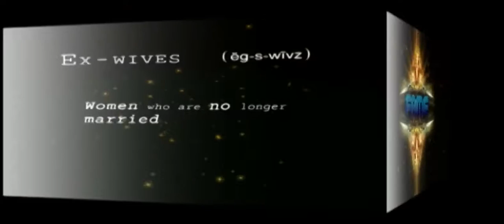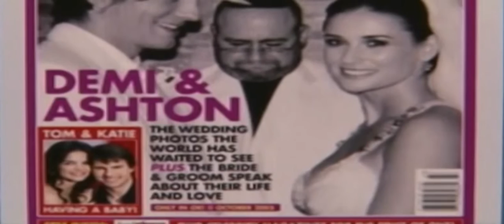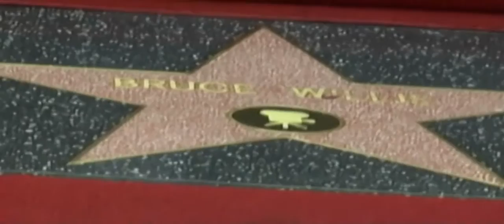American Actress Demi Moore | Fame Shortcuts | Global Entertainment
Demi Gene Guynes born November 11, 1962 professionally known as Demi Moore, is an American actress, filmmaker, former songwriter, and model. Moore dropped out of high school at age 16 to pursue an acting career, and appeared in a nude pictorial in Oui magazine in 1981. After making her film debut later that year, she appeared on the soap opera General Hospital and subsequently gained recognition for her work in Blame It on Rio (1984) and St. Elmo's Fire (1985). Her first film to become both a critical and commercial hit was About Last Night... (1986), which established her as a Hollywood star.

In 1990, Moore starred in Ghost, the highest-grossing film of that year, for which she received a Golden Globe nomination. She had a string of additional box-office successes in the early 1990s, including A Few Good Men (1992), Indecent Proposal (1993), and Disclosure (1994). In 1996, Moore became the highest-paid actress in film history when she was paid a then-unprecedented fee of $12.5 million to star in Striptease, a film that was a high-profile disappointment. Her next major role, G.I. Jane (1997), for which she famously shaved her head, was followed by a lengthy break and significant downturn in Moore's career, although she has remained a subject of substantial media interest during the years since.
Demi Moore co-wrote three songs with Freddy Moore and appeared in the music video for their "It's Not a Rumor," performed by his band The Nu Kats. She continues to receive royalty checks from her brief songwriting career (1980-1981).

Moore also appeared on the cover of the January 1981 issue of the adult magazine Oui, in which she posed for a series of photographs containing full frontal nudity. In a 1988 interview, Moore claimed she "only posed for the cover of Oui—I was 16; I told them I was 18" and that the photos inside "were for a European fashion magazine." In 1990, she told another interviewer, "I was 17 years old. I was underage. It was just the cover.